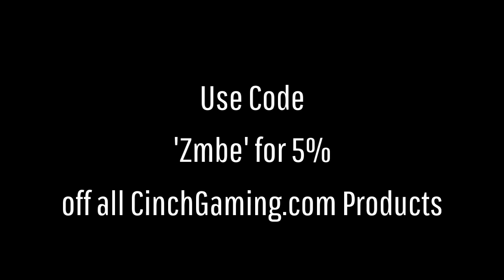today sucked... :]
Welcome back to a brand new BO3 video. Today wasn't the best, oh well!

-TEAM CHANNEL(S)-

PSN: Zammmbiie_14

TEAM MATES

Hydro
Riot
Zinx
Reflex
8Ball
Blue
Jihad
Evo
Deth
Nightmare
Yoda
Corny
Cholo
Halloweiners